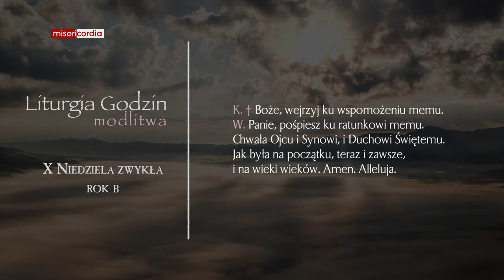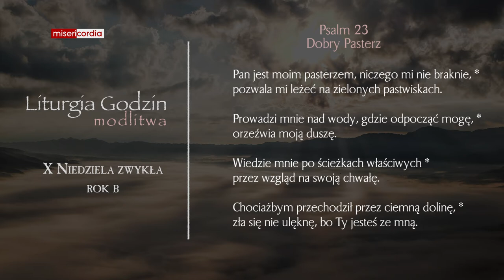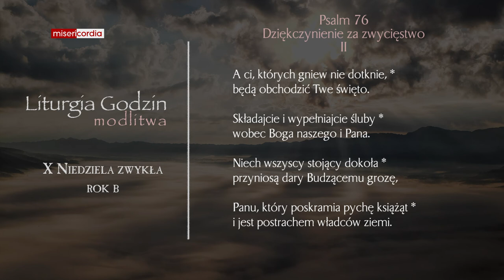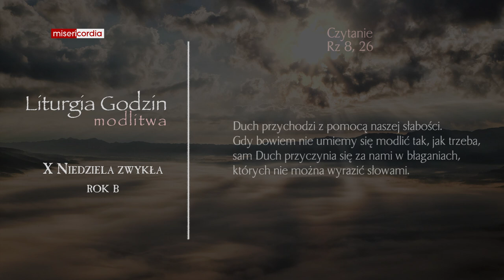Liturgia Godzin | Modlitwa Południowa | X Niedziela zwykła (rok B)